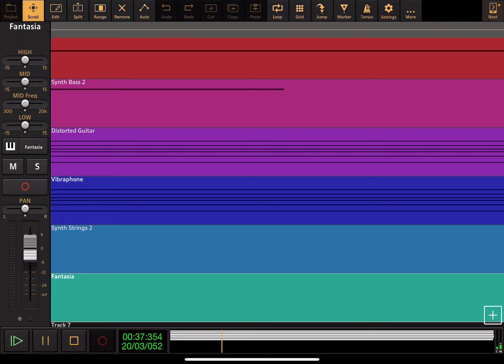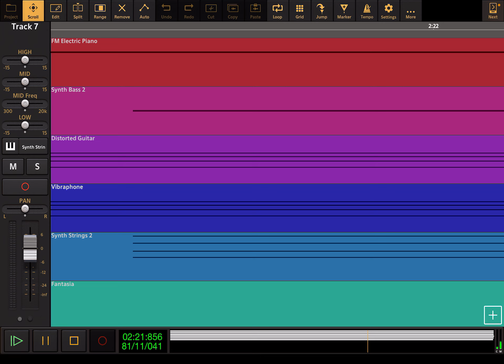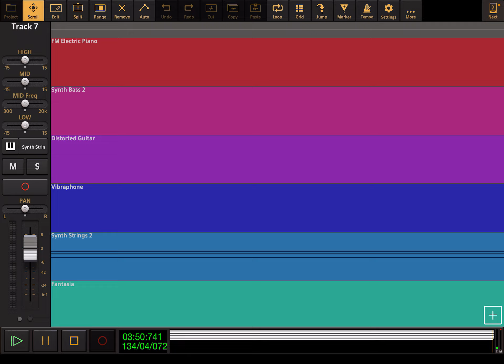Asia - Heat Of The Moment - Audio Evolution Cover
Requested By liam thrasher